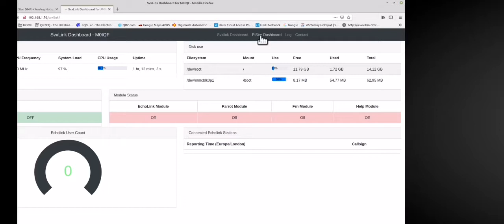Pistar + svxlink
W ramach nudy I oczekiwania na analogowe moduły do projektu postanowiłem uruchomić i zmodyfikować wsad aby mieć podgląd na svxlink.